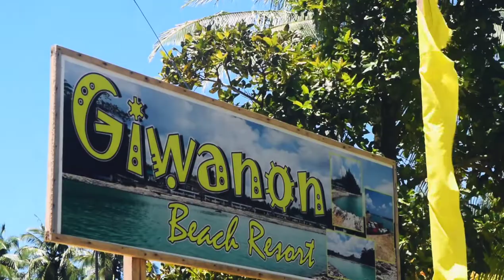EXPLORE SAN JULIAN, Eastern Samar | Cinematic Video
My hometown!